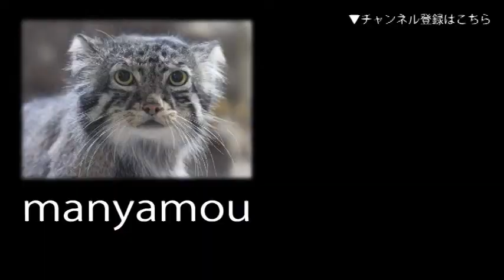木の枝をかじるカナダヤマアラシ 「トウコ」（埼玉県こども動物自然公園）Canadian Porcupine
近年では飼育している園館も少なくなってきたカナダヤマアラシ。体長60～90ｃｍと北米のげっ歯類の中ではビーバーに次ぐ大きさです。半樹上性の生活者で、夜行性の為、視力は弱く動きもゆっくりとしていますが、木登りは大の得意です。（埼玉県こども動物自然公園にて。2022年1月撮影）↓詳細記事はこちら